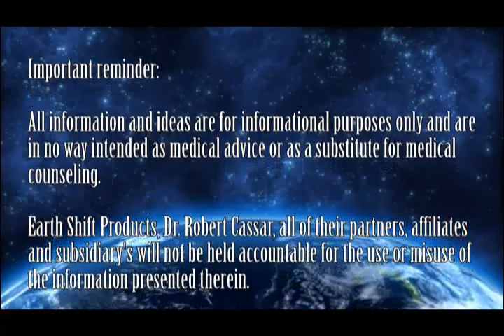Dr Robert Cassar in Crystal Room About Earth Shift Products Part 2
Dr. Robert Cassar Discusses the uses of Superfoods, Superherbs, Heirloom Varities, and House Hold Transitional Products

Join our Wholesale Superfoods/Products Buyers Club